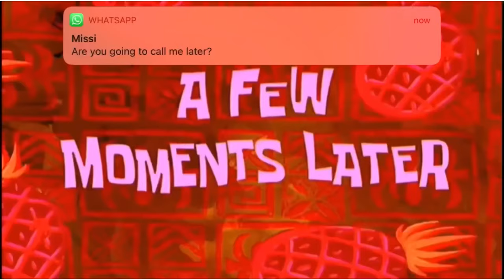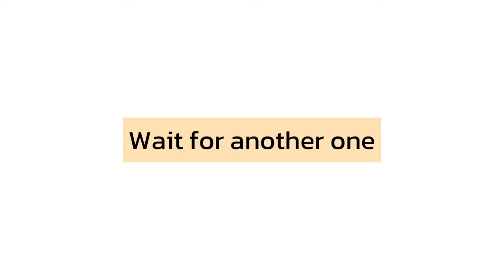OOSA LABAKA FOR BETTER FOR TROUBLE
Agbako pro max